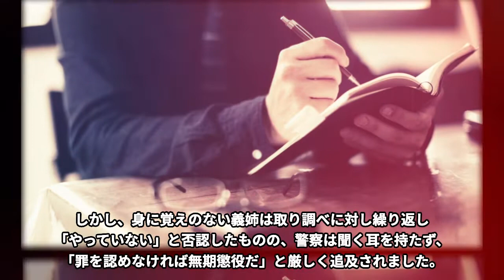【九州 鹿児島】大崎事件。冤罪を主張し続ける容疑者。威圧的な警察の取り調べ。４０年以上経った今でも無罪を主張し続ける。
福岡県で起きた「大崎事件」についてご紹介します。